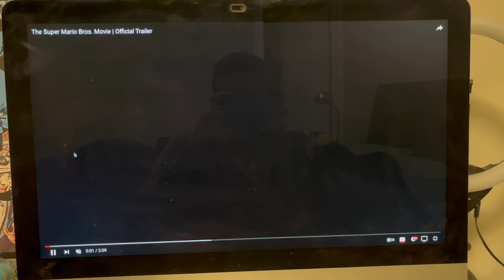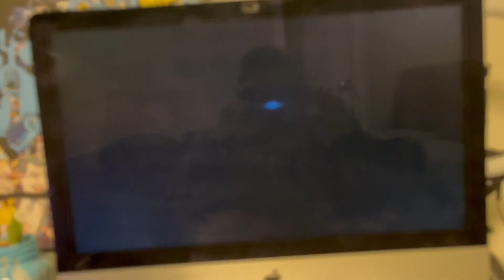The SMB. Movie (2023) Trailer But With We Are The Crystal Gems (Full Theme Song) From SU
The Super Mario Bros. Movie (2023) Trailer But With We Are The Crystal Gems (Full Theme Song) From Steven Universe